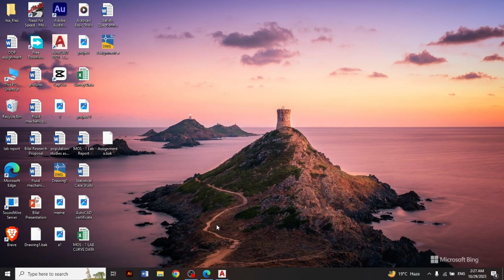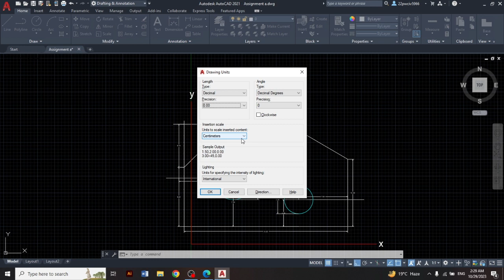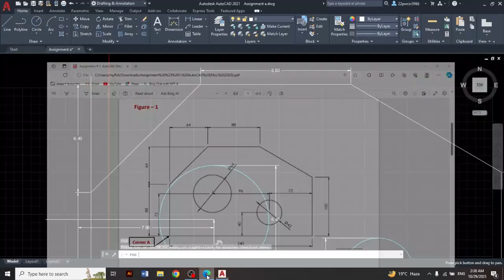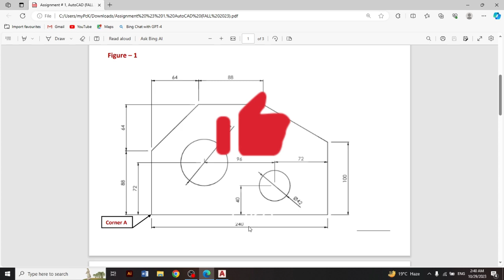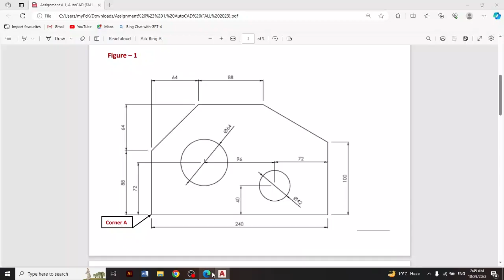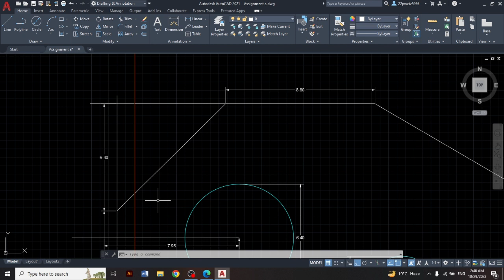AutoCAD How To Make 2D Plane Design Using Absolute Coordinate System | Complete Method For Beginners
Hassan Wadood / 22pwciv5966
For Starting Point: 5 - 6 = -1  ,  9 + 6 -= 15

Are you a beginner who wants to learn AutoCAD 2D? Do you want to create a 2D plane design using the absolute coordinate system? If yes, then this video is for you!

In this video, I will show you how to make a 2D plane design using the absolute coordinate system in AutoCAD. You will learn how to use the basic commands, such as line, circle, trim, fillet, and dimension. You will also learn how to set up the drawing units, grid, and snap settings. By the end of this video, you will be able to create a 2D plane design like this [one].

This video is part of the CAD CAM Tutorials series, where I teach you how to use AutoCAD for various purposes, such as 3D modeling, civil engineering, architecture, and more.

I hope you enjoy this video and find it helpful. If you have any questions or suggestions, please leave them in the comments section below.